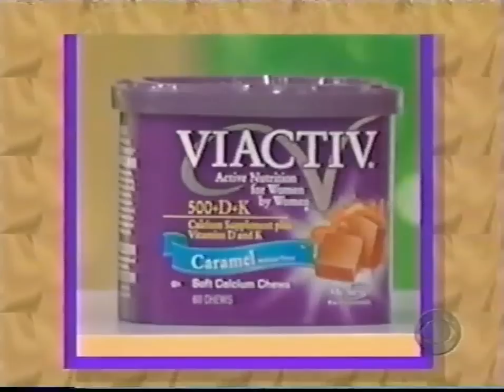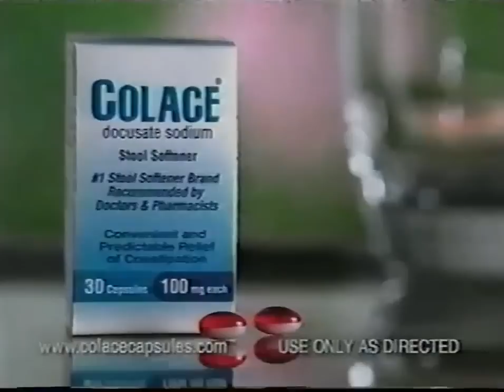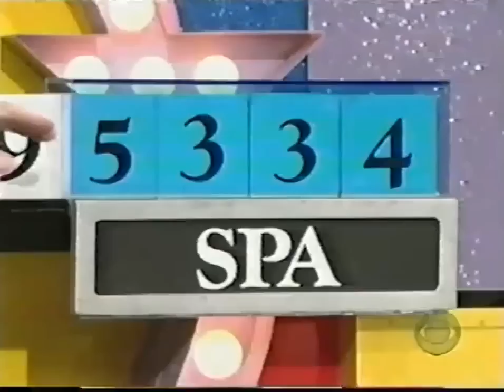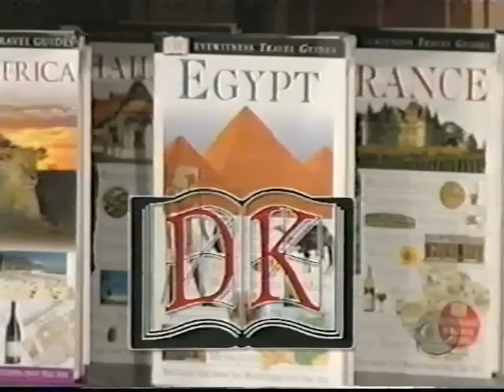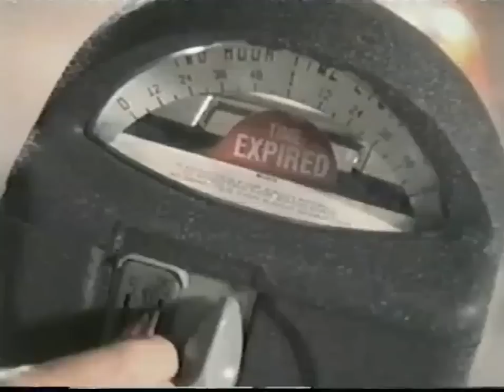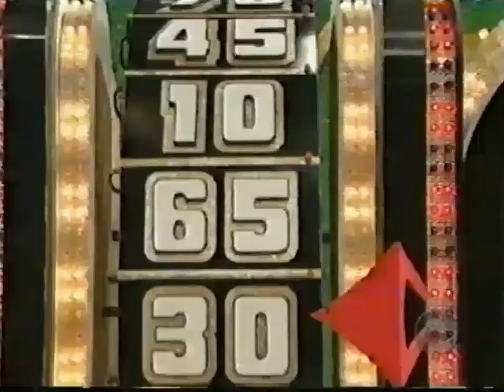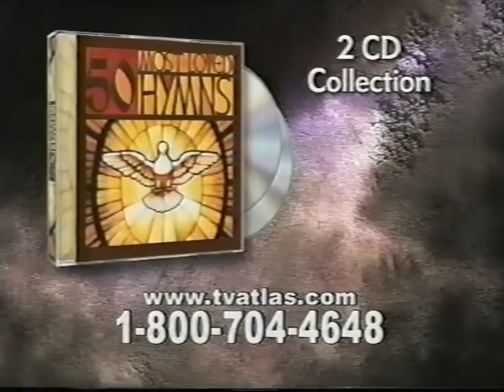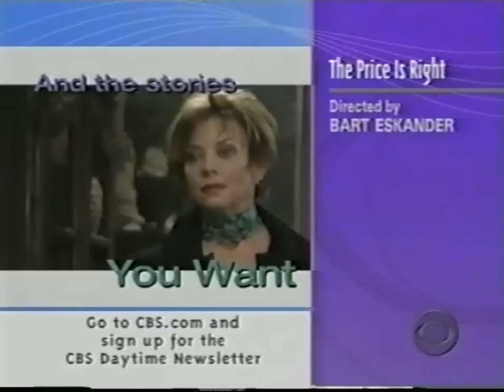The Price is Right: March 31, 2005 (Gwendolyn Osbourne's first appreance!!!)